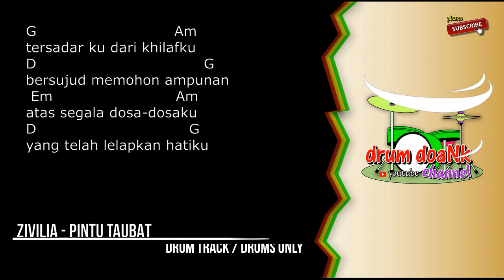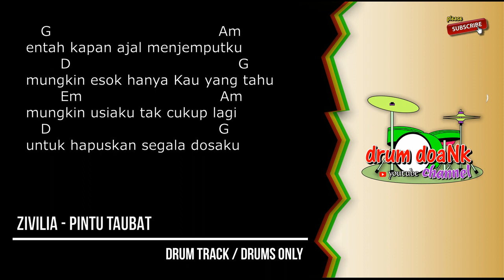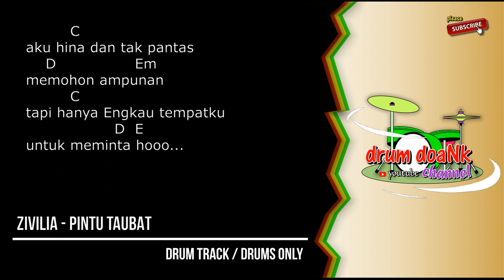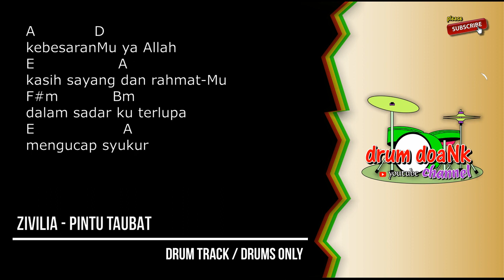Zivilia - Pintu Taubat (drums only) [chord gitar & lirik]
terimakasih.